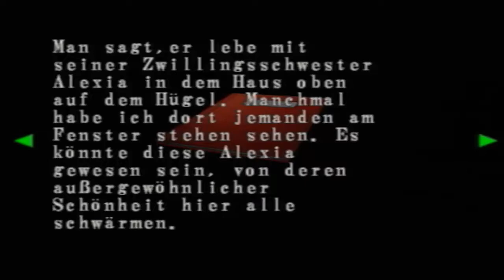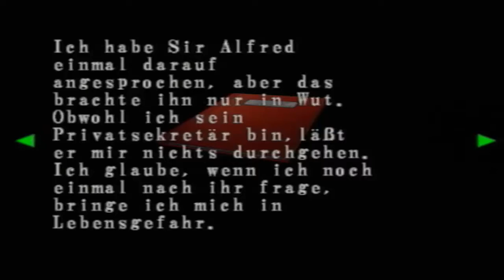Lets Play Resident Evil Code Veronica Part 4: was für ein Freak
Der männliche Teil der Geschwister ist ja mal voll der Freak. Anscheinend sind wir hier nicht wirklich willkommen